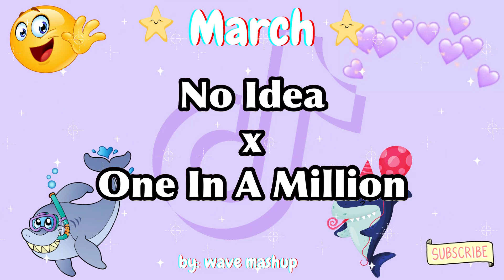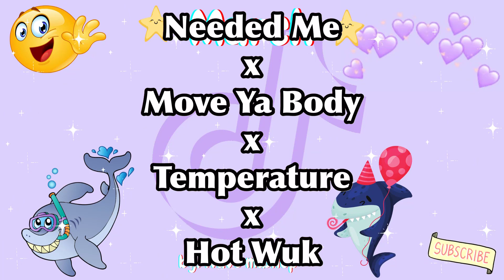TikTok Mashup 2021 March 💌💌Not Clean💌💌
I'm wave mushup, I bring on youtube A high quality tiktok mashups and wallpapers, with the latest tiktok songs and dances.